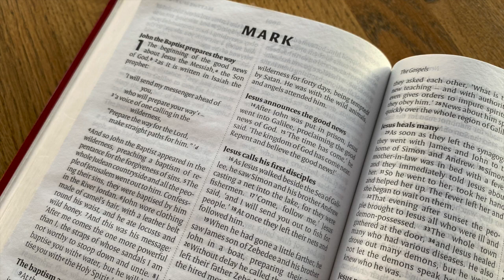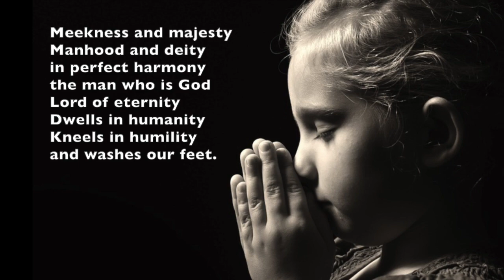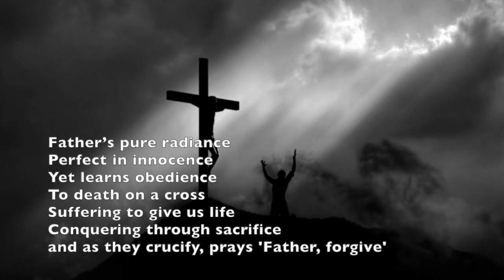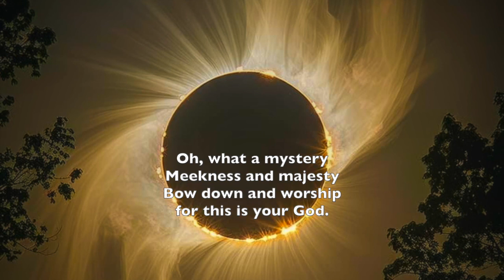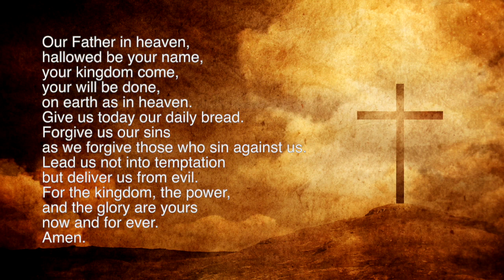14 April - Mark 1:1-13 - Preparing for the Kingdom